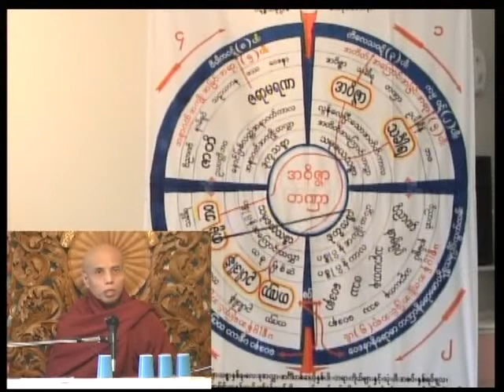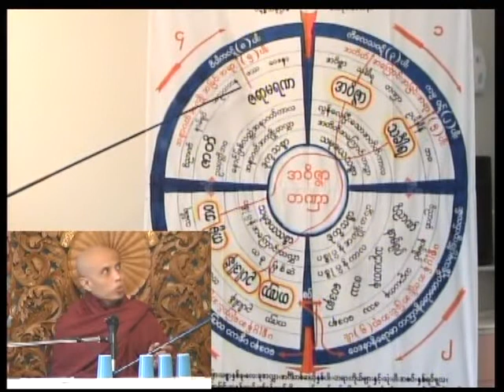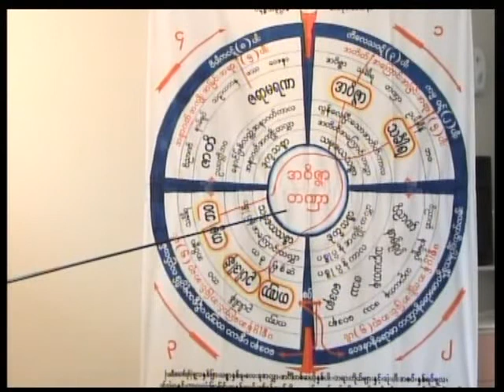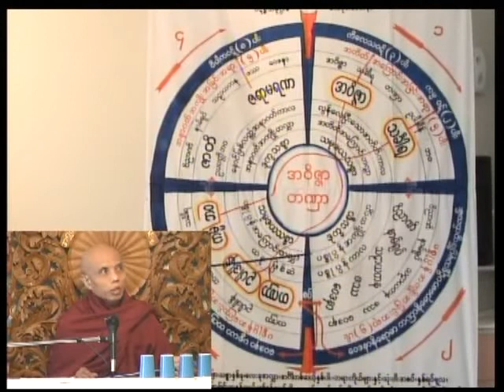Kwat Latt Phyae Par 04